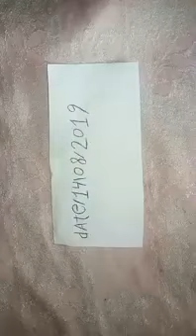Shank valampuri original available real